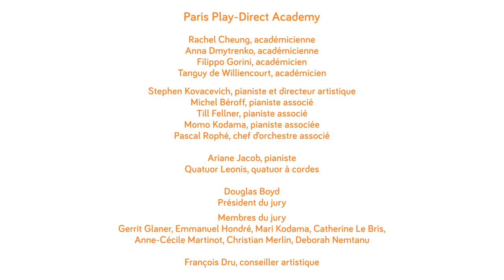Retour sur Paris Play-Direct Academy 2017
Du 1er au 8 septembre 2017 s'est déroulée à Paris la quatrième édition de l'académie internationale de direction d'orchestre en joué-dirigé, "Paris Play-Direct Academy", consacrée cette année au piano.

Pour cette quatrième édition, l’académie accompagne l’évolution de pianistes de haut niveau vers la direction d’orchestre, proposant à Rachel Cheung, Anna Dmytrenko, Filippo Gorini et Tanguy de Williencourt, un approfondissement de la technique du joué-dirigé sous les conseils artistiques de Stephen Kovacevich.

En complément, ils bénéficieront de masterclasses avec les pianistes Michel Béroff, Till Fellner et  Momo Kodama, et d’une initiation à la direction avec le chef Pascal Rophé. Des sessions de travail préparatoire, avec un orchestre réduit composé du Quatuor Leonis et de la pianiste Ariane Jacob, précéderont les répétitions avec les 43 musiciens de l’Orchestre de chambre de Paris.

Revivez en images cette semaine de travail intense clôturée par un concert à la Philharmonie de Paris